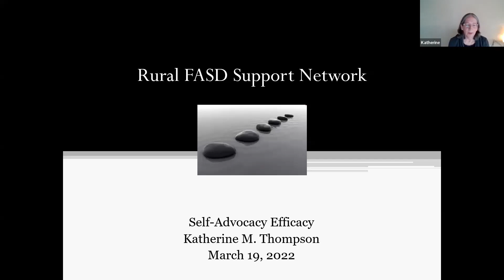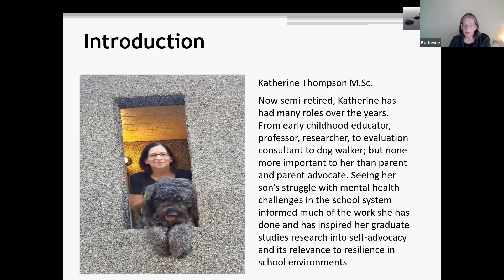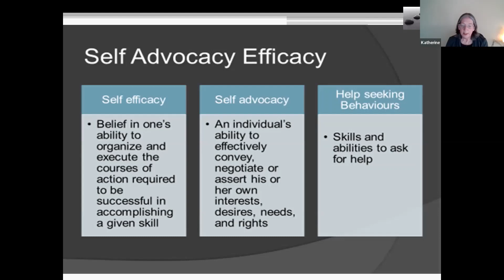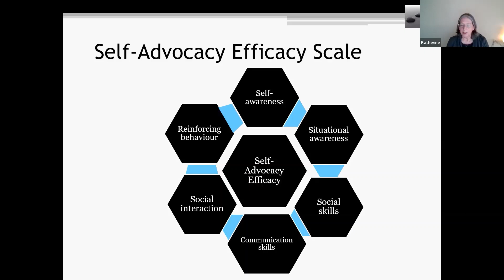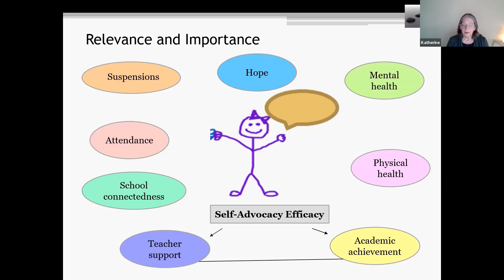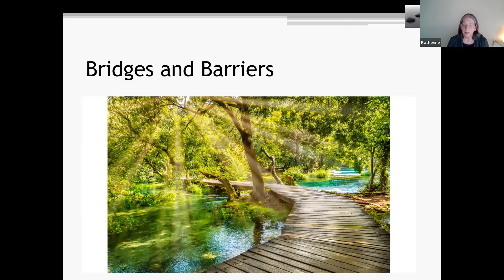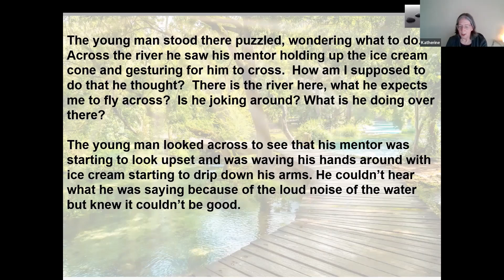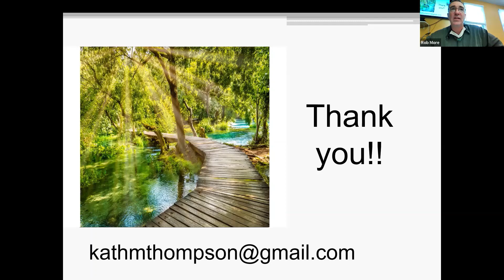Self-Advocacy Efficacy Scale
Katherine Thompson, MSc. shares why and how she developed evidence-based self-advocacy efficacy scale.  These simple six questions help students measure how successful they are at advocating for themselves.